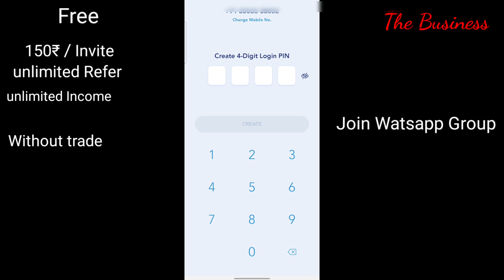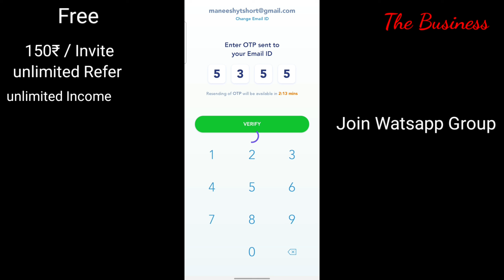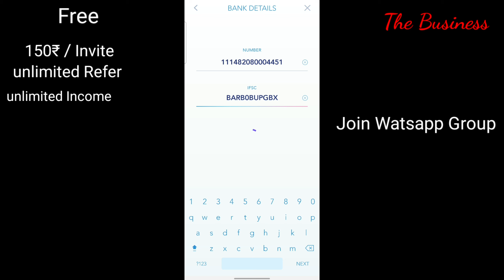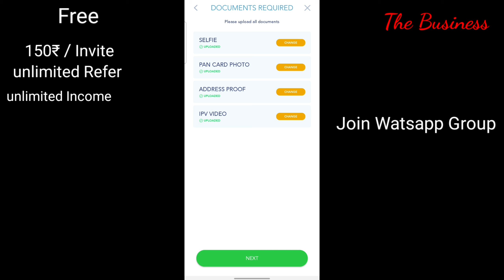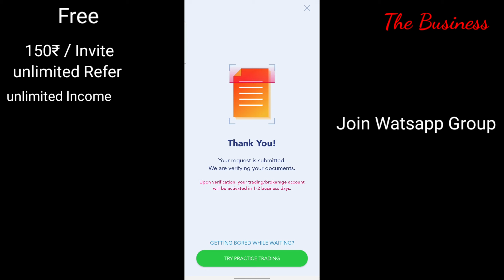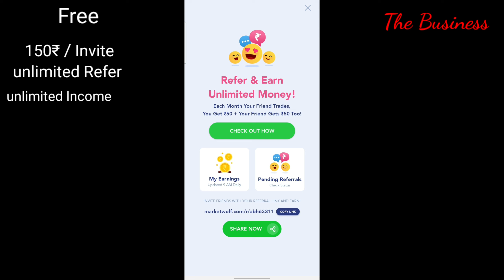Market Wolf refer And earn | MarketWolf Account Opening Process | MarketWolf Withdrawal problem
Hello friends aj k video me apko New Earning offer k bare me jankari diya hu so video pura watch kjiye

Team : The Business